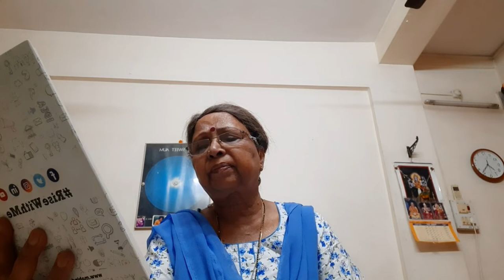An Offering At The Holy Feet.Mera Jeena Mera Marana Teri PalkonkeTale.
Heartfelt Thanks To Saregama .Saregama is our Only Solace To reach God Thro Lovely Renderings.